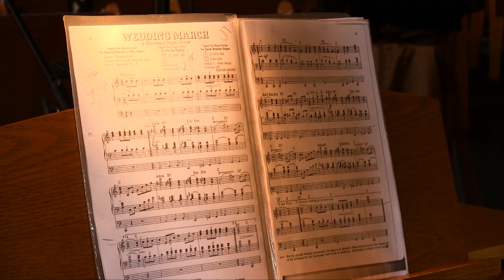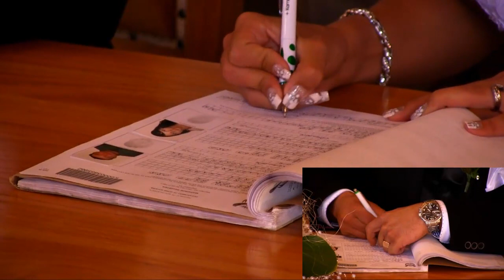Hendrik&Odette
Hendrik and Odette got married at Uurpan in Schweiser-Reneke. JCCrafford.com did the videography and photography for their wedding